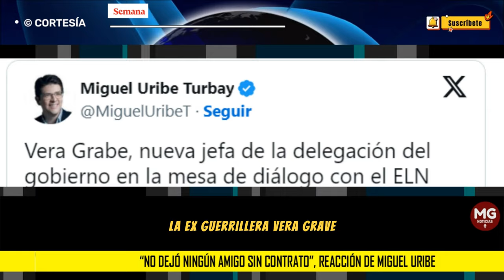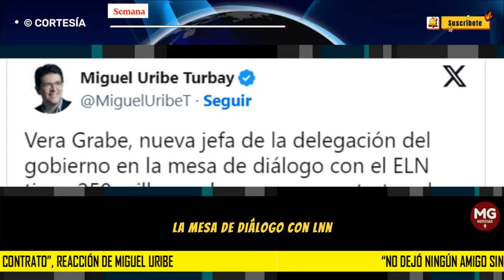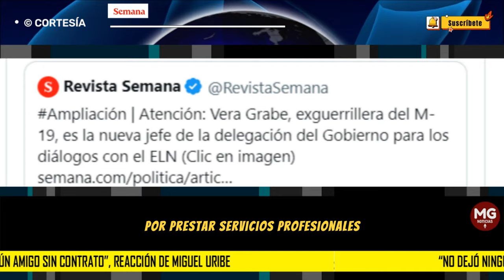⛔ GOBIERNO PETRO "NO DEJÓ NINGÚN AMIGO SIN CONTRATO"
Dice que se ganó $ 250 millones en un año con el Gobierno Petro.
SEMANA